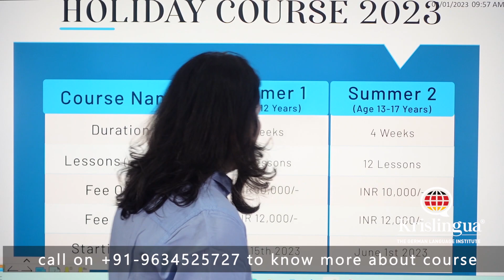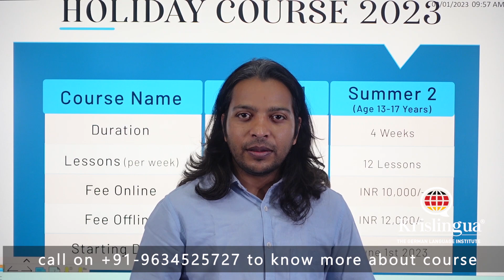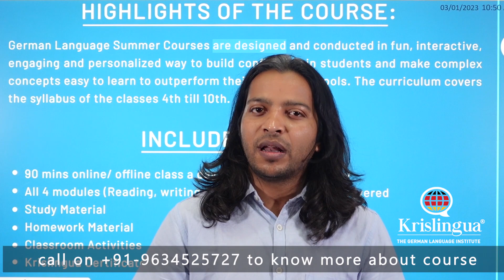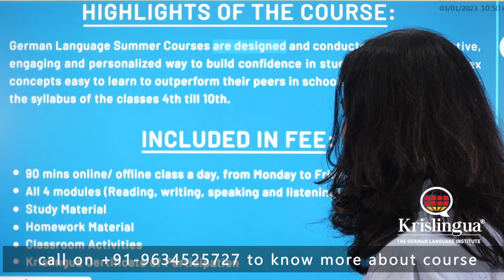German language summer course 2023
If you are interested in taking a German language summer course, there are many options available to you. Here are some steps you can take to find a suitable program:

Taking a German language summer course can be a great way to improve your language skills, experience German culture, and make new friends. Good luck in your search for a suitable program!

Krislingua is an Exclusive German language training institute that offers courses in the German language only. German language summer course in Greater Noida is designed for students in German Environment.

The course is taught by experienced and certified trainers, and it covers all four language skills

In addition to language skills, the course also covers the cultural aspects of German-speaking countries. Students are provided with study materials, and there are regular assessments to monitor their progress.

To know more about the course fee, batch timings, and other details, you can contact Krislingua directly through their website or via phone/email.